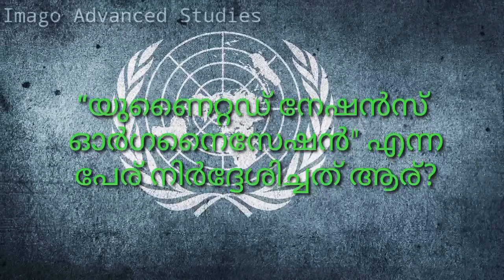ഐക്യരാഷ്ട്ര സഭ ദിനം\ ക്വിസ് \ United Nations